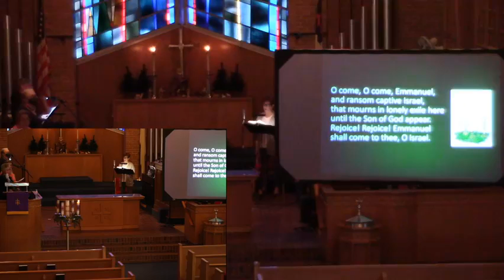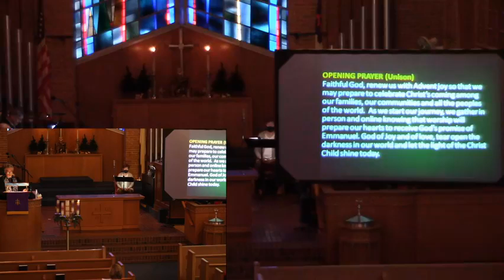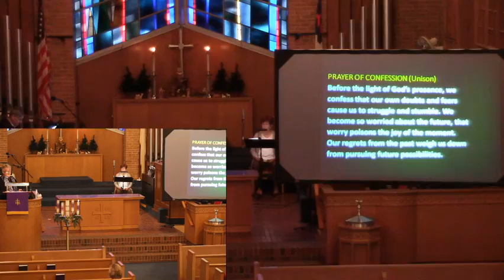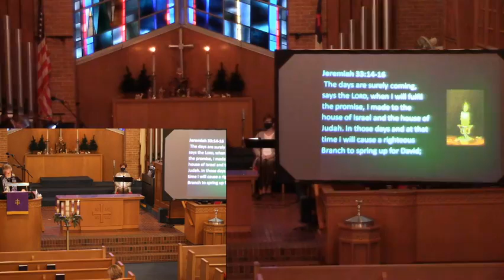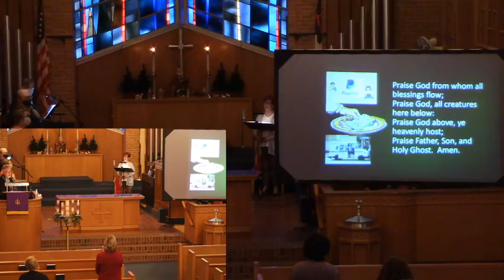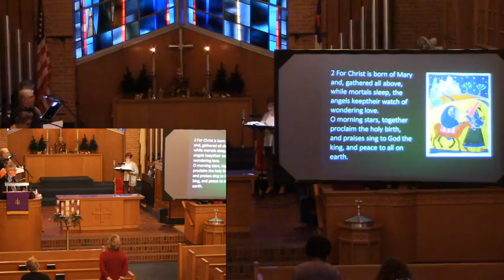Worship Service, 11/28/2021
Lighting of the first advent candle
HYMN: O come, O come, Emmanuel
CALL TO WORSHIP: Psalm 25: 1-10
HYMN OF PRAISE: Come, Thou Long Expected Jesus
SCRIPTURE READINGS: Jeremiah 33:14-16
                                           1 Thessalonians 3:9-13
Sermon with Pastor Sean Butler - Because of You, Joy
HYMN: O Little Town of Bethlehem